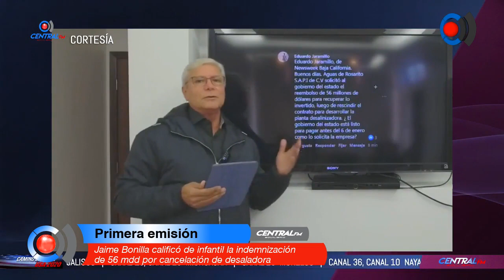Jaime Bonilla calificó de infantil la indemnización de 56 mdd por cancelación de desaladora